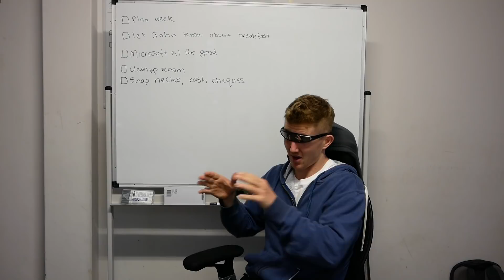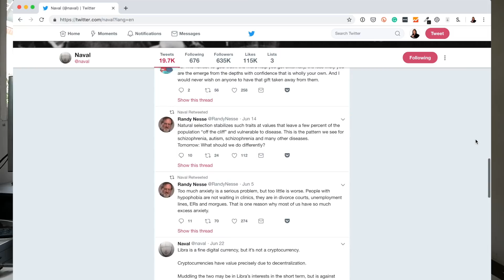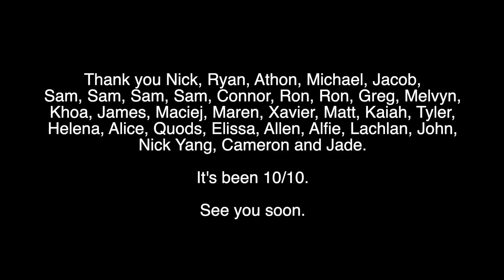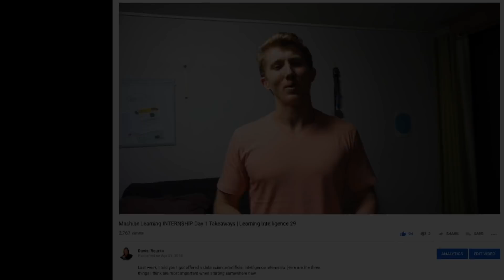i left my machine learning job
14 months ago, I started as a machine learning intern at Max Kelsen. Then that internship rolled into a job as a machine learning engineer. I learned a bunch and feel very privileged to have met everyone on the team.

Last week was my last week at Max Kelsen. I'd had a feeling for a while to go and start my own business. So that's what I'm doing.